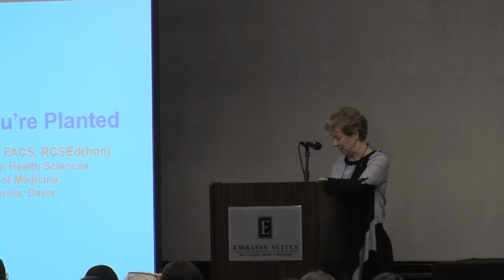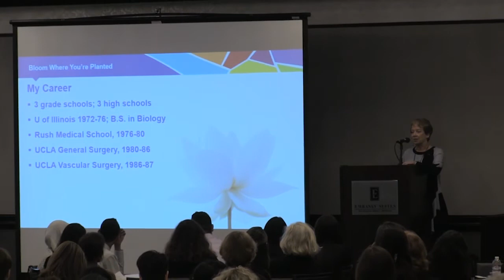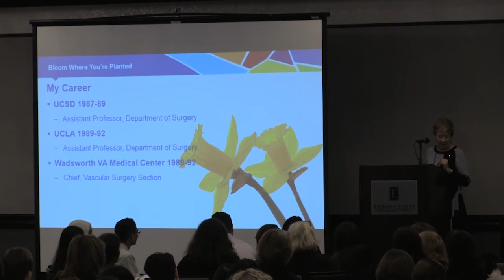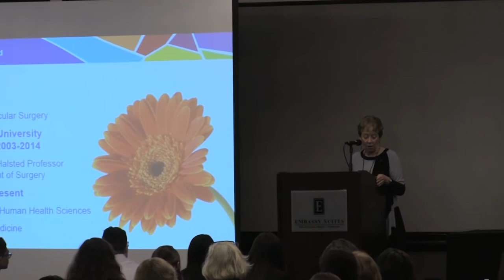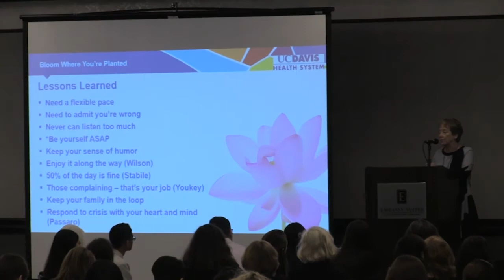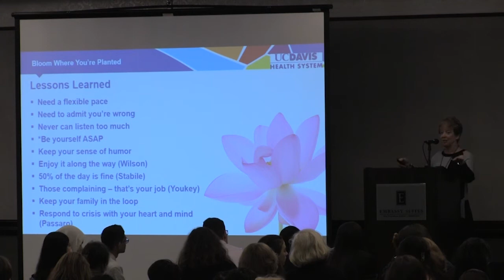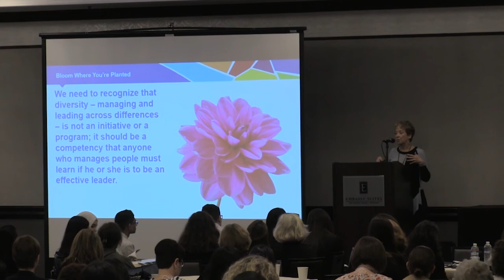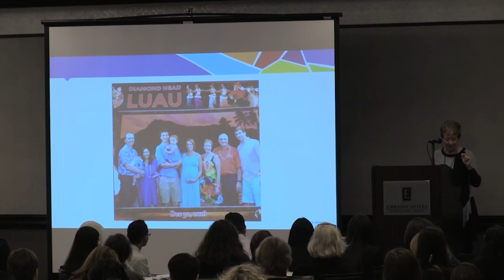Julie Ann Freischlag, MD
Dr. Julie A. Freischlag is the Vice Chancellor for Human Health Sciences and Dean of the School of Medicine at UC Davis. She oversees UC Davis Health’s academic, research and clinical programs, including the School of Medicine, the Betty Irene Moore School of Nursing, the 1,000-member physician practice group, and UC Davis Medical Center. Freischlag is one of the most prominent leaders among the nation’s academic health centers. For more than 15 years, she has led education and training programs at top medical schools in her role as professor and chair of surgery and vascular surgery departments. Freischlag also has more than 30 years of experience leading patient-care services as either chief of surgery or vascular surgery at nationally ranked hospitals. Before joining UC Davis Health System, she served as professor, chair of the surgery department and surgeon-in-chief at Johns Hopkins Medical Institutions. She led initiatives to expand research, add specialty clinical services, improve patient-centered care and patient safety, redesign the surgical training program and enhance academic career paths for faculty. Freischlag received a bachelor’s degree in biology from the University of Illinois and a medical degree from Rush University Medical College in Chicago. She completed her surgical residency and vascular fellowship at the David Geffen School of Medicine at UCLA.